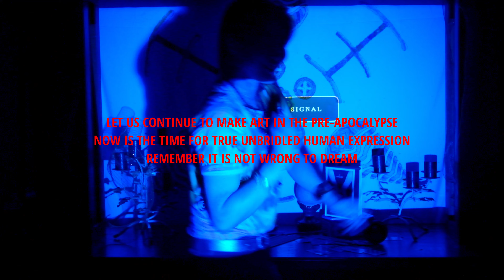21 now, join me when we're 27 under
Tarot Yarrow - The Forever Lover Sessions ep out now everywhere. I'm still new to singing, I will get better.

Production, Music, Performance - Kaleb Mu